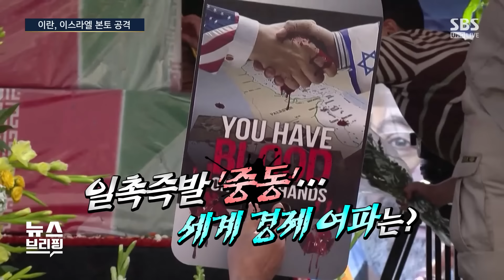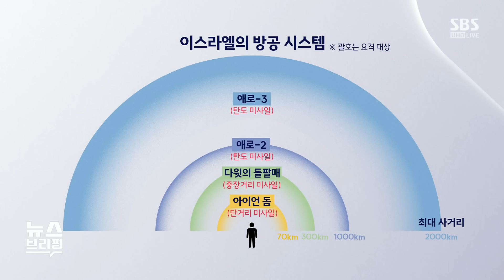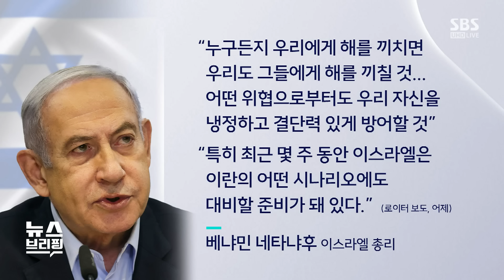이스라엘, 합동작전으로 이란 미사일 요격…'피의 보복' 나설까 / SBS / 편상욱의 뉴스브리핑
■ 대담 : 성일광 고려대 중동·이슬람센터 연구위원

● 이란, 이스라엘 본토 공격

성일광 / 고려대 중동·이슬람센터 연구위원
"이란, 이스라엘 본토 보복 공격…전례 없던 일"
"헤즈볼라 등 이란 지원 무장단체, 이스라엘 공격 가세"
"이스라엘 보복 공격 가능성 낮아졌지만 중동전쟁 가능성 존재"
"이란-이스라엘, 1979년 이슬람 혁명 이후 단교…앙숙 관계 '그림자 전쟁' 지속"

● 확전 갈림길…미국 속내는?

"유엔, 이란-이스라엘 분쟁 중재 어려워"
"바이든, 대선 전 이란-이스라엘 전면전에 외교력 시험대 올라"
"미국-이란 물밑 접촉…확전 막기 위해 노력해와"